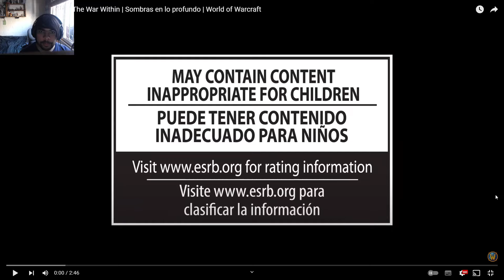Reacciono a: World of Warcraft The War Within - Cinemática oficial español latino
Reaccionando a la cinematica oficial o de The War Within